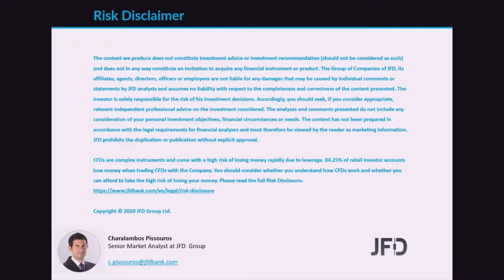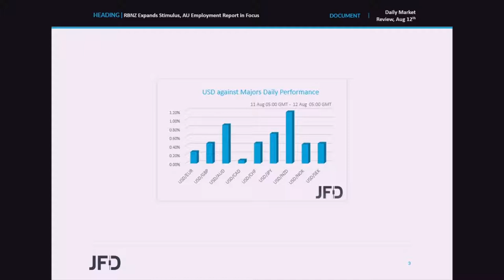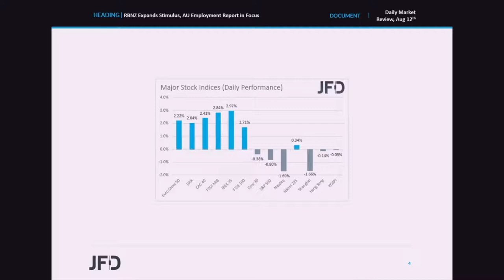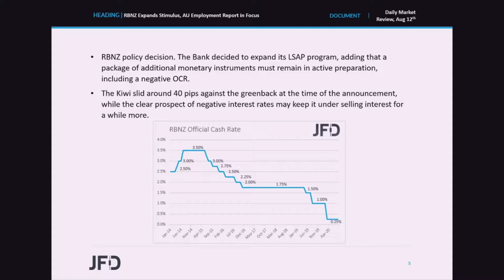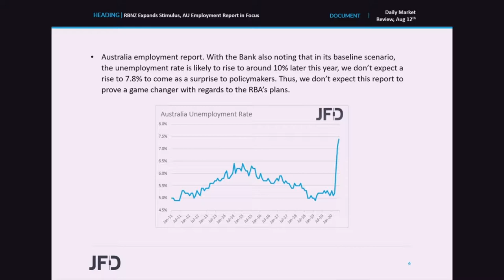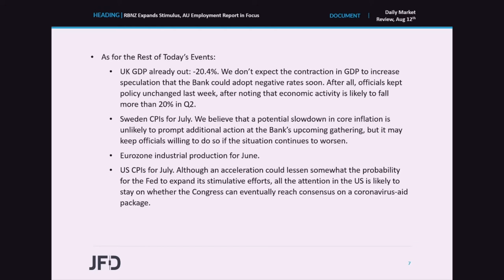Daily Market Review: RBNZ Expands Stimulus, AU Employment Report in Focus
The Kiwi was the main loser among the G10 currencies, coming under decent selling pressure after the RBNZ decided to expand its Large-Scale Asset Purchase program, adding that more action may be possible if needed, including negative interest rates. As for tonight, during the Asian morning Thursday, Australia’s employment report for July is due to be released. Even if the Aussie slides further on a potential soft report, we believe that its broader direction is likely to stay linked to developments surrounding the broader market sentiment.